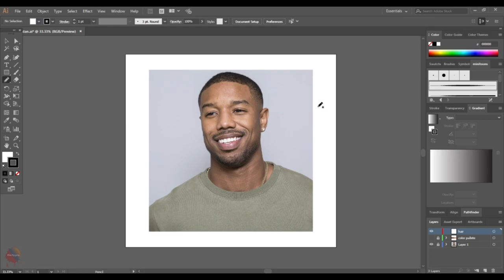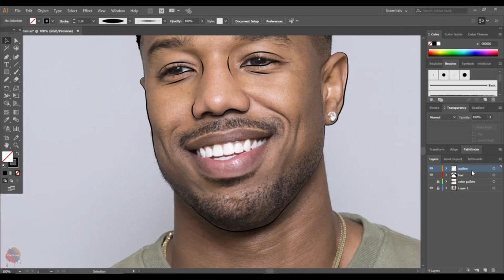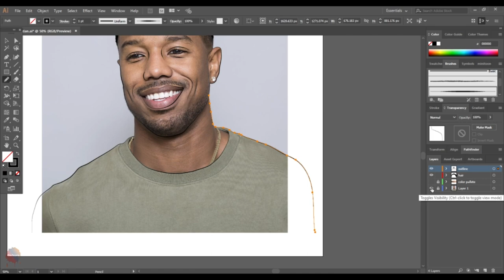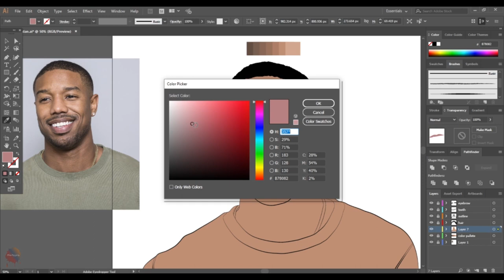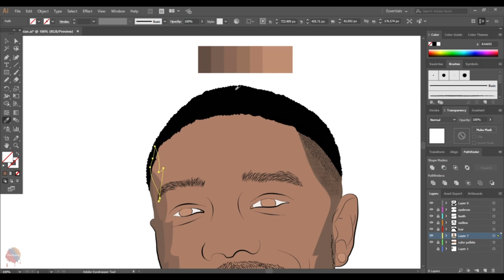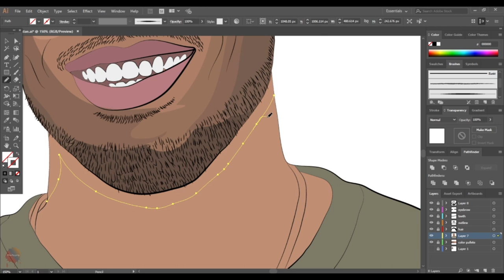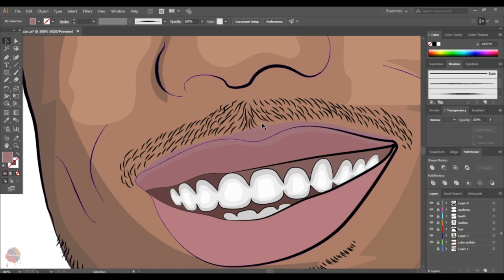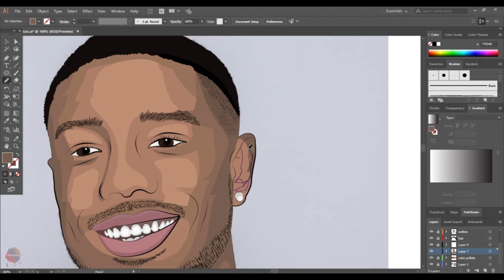Draw with pencil tool: Time-Lapse | Michael B. Jordan | Cartoon Art | Adobe illustrator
►Adobe illustrator◄
Michael B. Jordan | #7